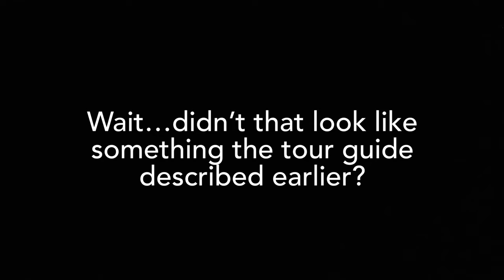Sam and Colby missed this at The Stanley Hotel!